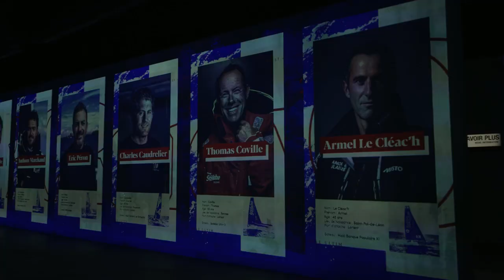ARKEA Ultim' Challenge Brest la conférence de presse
Ambiance de cette conférence de presse à Paris